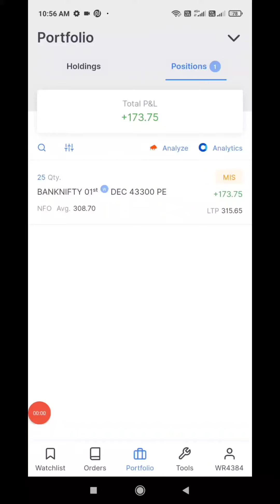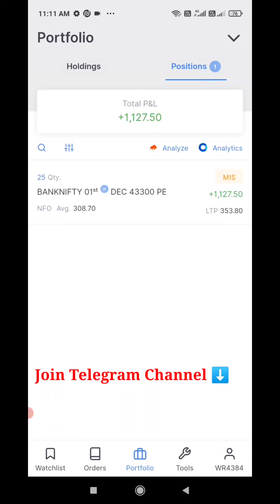Live Running Profit in Option Trading